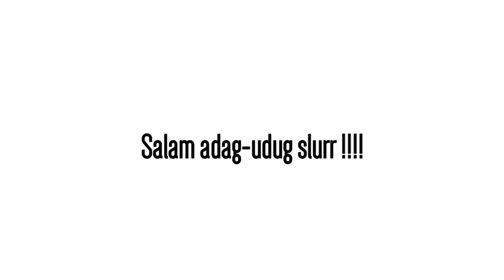BOCAH JAHIL || BANYUMAS NGAPAK PEKUNCEN AJIBARANG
sebuah film amatiran dari kami untuk berkarya dari hp android